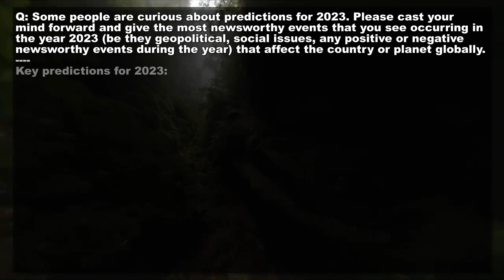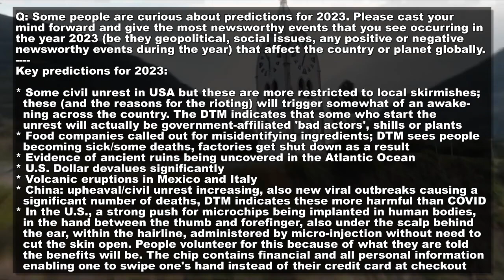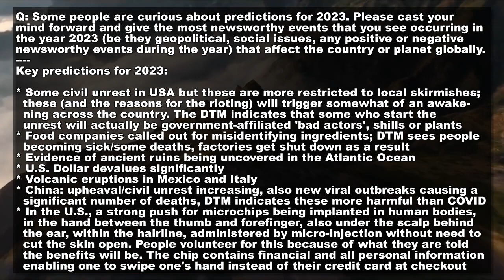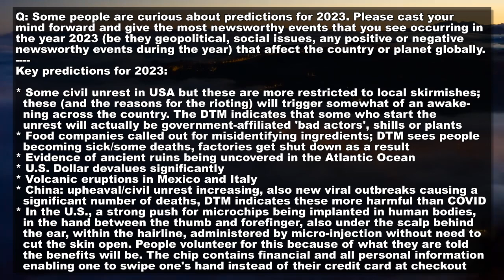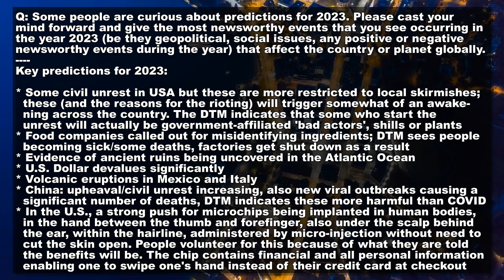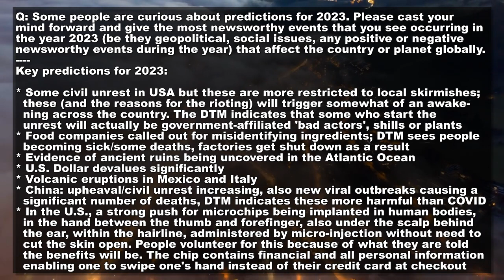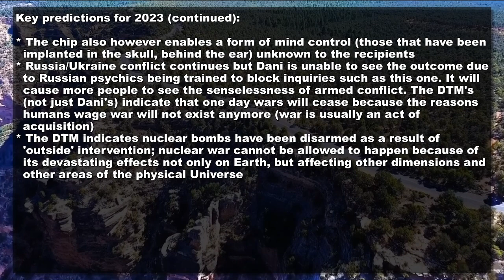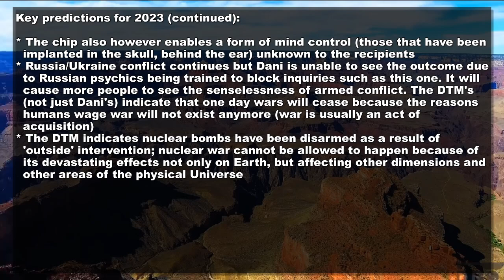Dani Marie: 2023 Predictions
This is a Quantum Meditation research session by Dani Marie, a student of Dr. Douglas James Cottrell.  In a typical session clients ask about their health, business, personal relationships, spirituality, and practically any other topic.

If you are unfamiliar with Quantum Meditation, it is the same deep trance meditation technique practiced by the late Edgar Cayce almost a century ago.  For further information on the QM technique, or to sign up to take the QM course yourself, Douglas James Cottrell's website is

NOTE: the information seen in this video has been obtained through psychic or clairvoyant sources.  This source should not be considered a medical, financial, historical or any other authority and the information must be used in a reasonable and practical manner.